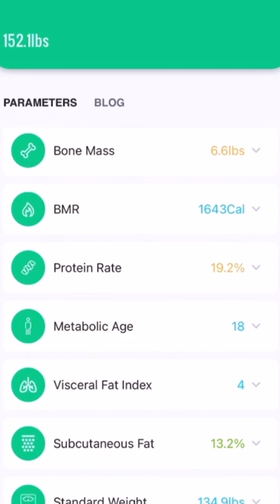The Smart Scale that Changed My Life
The FitTrack smart scale has 17 different body metrics, like body fat percentage, muscle mass, BMI and so much more. Looking beyond weight has helped completely transformed weight loss and weight management journeys. Weight is just ONE number that doesn't give you the whole picture, the Dara smart scale helps you build a healthier relationship with your body.